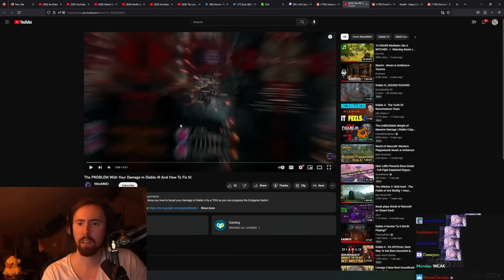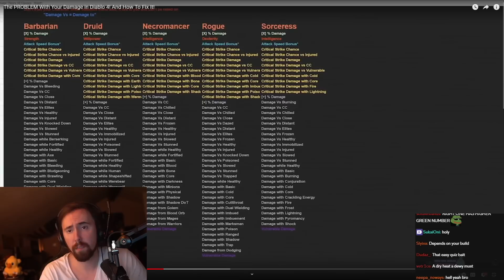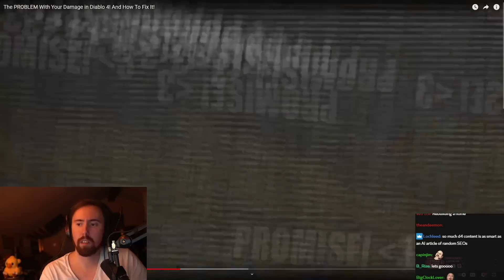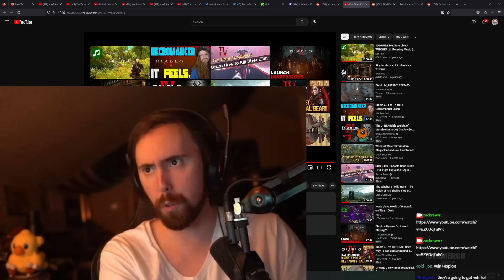Problem With Damage in D͏i͏a͏b͏l͏o͏ 4͏͏͏͏͏͏ | Asmongold Reacts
D͏i͏a͏b͏l͏o͏ 4͏: the Problem with your damage and how to fix it